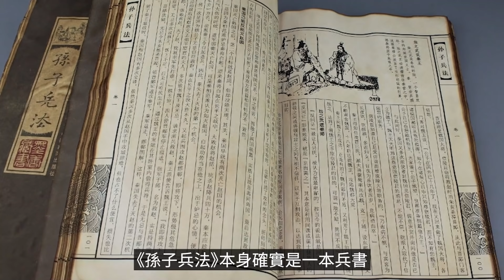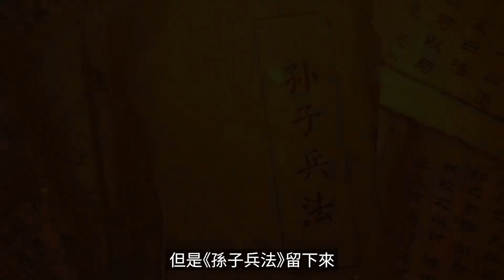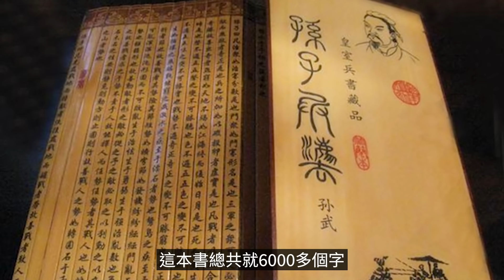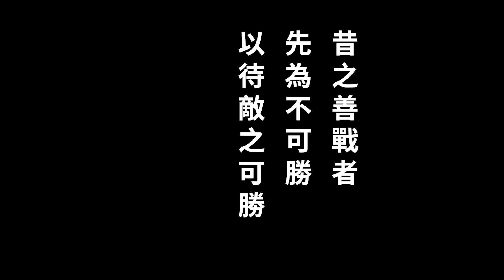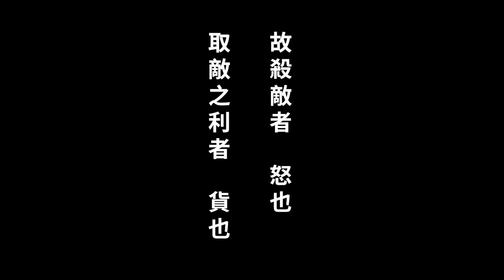【震撼】看完這期你就無敵了，史上最強戰術，不戰而勝的奧義，孫子兵法 | 老高與小茉 Mr & Mrs Gao